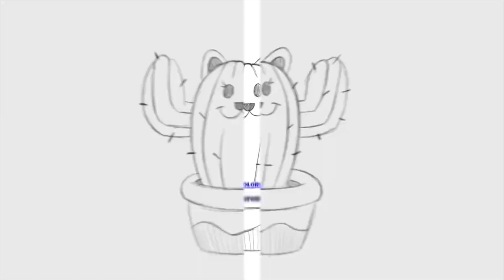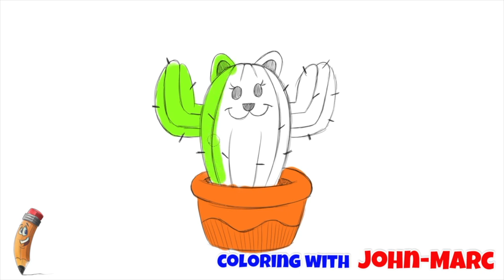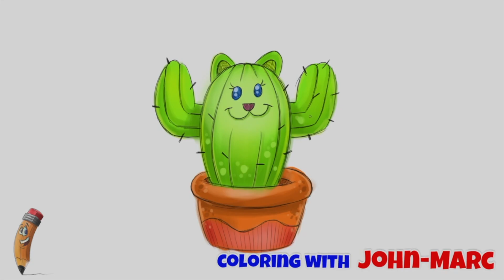Watch me color this cartoon cactus in with John-Marc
How to draw withme John-Marc

Discover how to enhance your drawing and coloring skills with John-Marc as your guide. Experience the mindset and techniques of an artist through his engaging and concise tutorials suitable for all ages. After viewing these videos, budding artists will gain invaluable insights into the art world. Benefit from over 40 years of expertise from this award-winning professional artist.

Engaging and straightforward cartoon tutorials
Step-by-step guidance
Insightful narrations and helpful tips
Access the knowledge of a seasoned artist with over 40 years of industry experience.